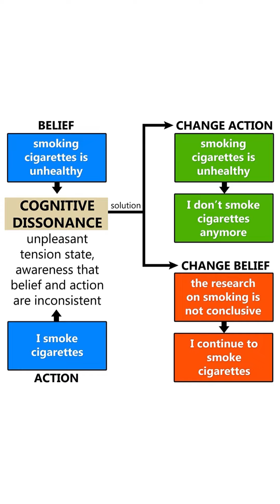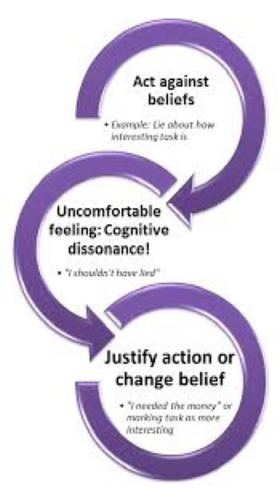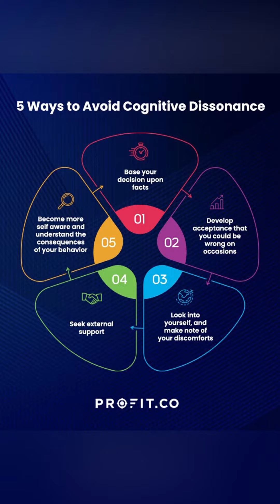What I'm doing isn't right, but I'll do it anyway | ചെയ്യുന്ന കാര്യം ശരിയല്ല, എന്നാലും അത് ചെയ്യും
ഞാൻ ചെയ്യുന്ന കാര്യം ശരിയല്ല, എന്നാലും ഞാൻ അത് ചെയ്യും

What I'm doing isn't right, but I'll do it anyway